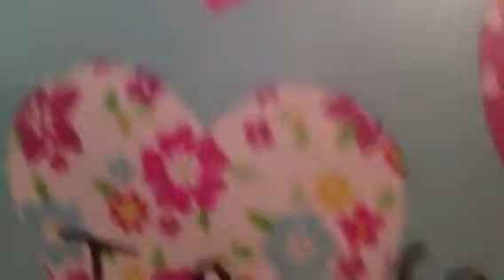LPS got to get popular series 1 episode 1 ( just got here )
I is a drama comedy ! sorry if I spelled something wrong .